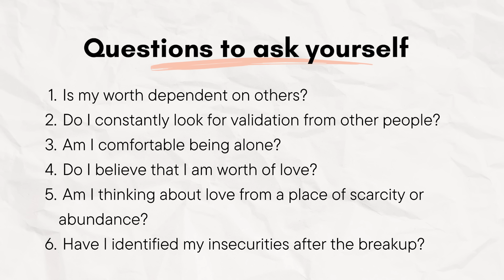How to Heal & Detach from Someone you Loved | Drishti Sharma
Going through a breakup is one of the hardest emotions to deal with. We don't know how to handle such pain all alone.

In this video, I have shared some of the ways to heal from a breakup and learning how to detach from your past relationship or let go of your ex in order to move on.

Timestamps -

00:00 - Intro
00:43 - Part 1/Healing
00:50 - Acceptance the reality
02:43 - Think in abundance about love
04:51 - Whatever happens, happens for a reason
06:08 - Know what were we impressed by in our partner
07:40 - Part2/Detachment and letting go
07:49 - Go into no contact mode
09:06 - Visit the places that made you cry
09:47 - Ask for help
10:31 - Get a life!
12:13 - Questions to ask yourself
12:18 - My theory on breakups and moving on
13:50 - Share and Subscribe :)
My Gear -

SD card
LAPEL MIC
5 Self-help books for Beginners (under Rs 150) -

1. How to Stop Worrying & Start Living
2. The Greatest Salesman in the world
3. How to Win Friends & Influence People
4. The Power of Subconscious Mind
5. Attitude is Everything